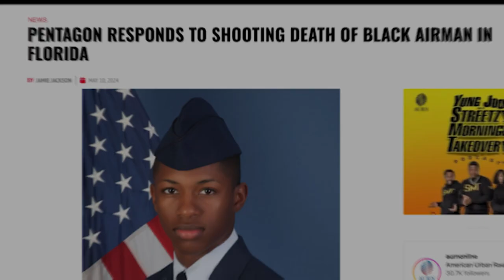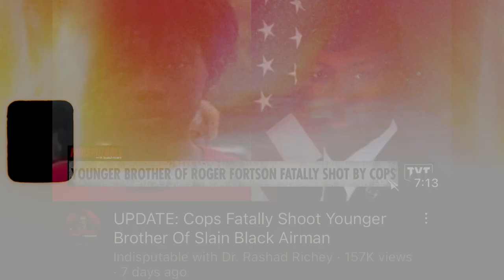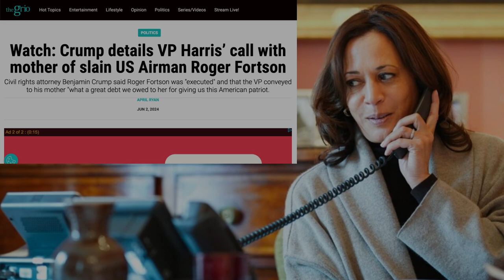Why Do Some Black Lives Matter More In Black Culture ? A Tragic Tale of Two Brothers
In this eye-opening episode of the Broken Traditions Podcast, we confront a difficult and often overlooked issue: Why do some Black lives seem to matter more than others? We explore the heartbreaking stories of two brothers—Roger Fortson, who was tragically killed by law enforcement, and Andre Fortson, an innocent bystander lost to gang violence. Both were victims, yet only one of their deaths sparked national outrage.

Why do we only hear about Black lives when law enforcement is involved? Why does the media remain silent on the epidemic of Black-on-Black violence? It’s time to challenge the narrative and address the violence that’s tearing apart our communities. Join us as we hold up a mirror to society and ask the tough questions that need answers.

0:00 Intro
2:48 They Tell Me It The White Man I Should Fear, But Its My Own Kind Doing All The Killing Here
9:38 Recollect Your Thought, Don't Get In The Mix, The Media Is Full Of Dirty Tricks
22:30 It Has To Be The Right Ingredients For A Black Life to Matter
27:39 Outro/Closing Thoughts

New Report Highlights U.S. 2020 Gun-Related Deaths: Highest Number Ever Recorded by CDC, Gun Homicides Increase by More Than One-Third